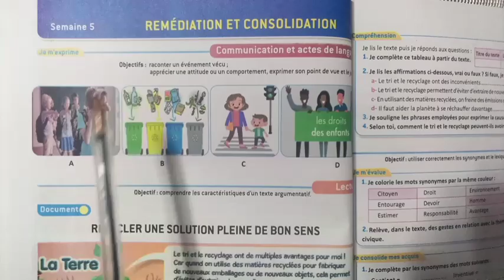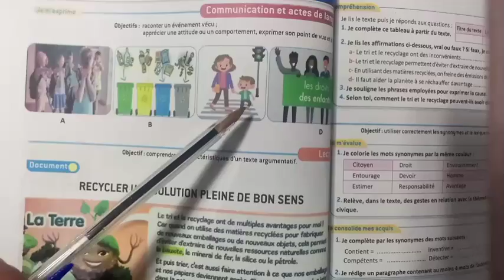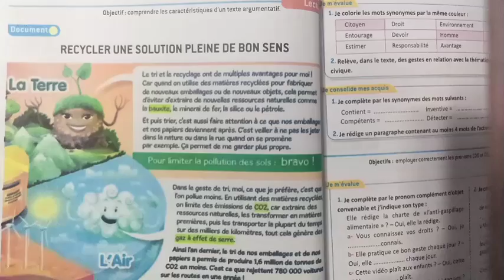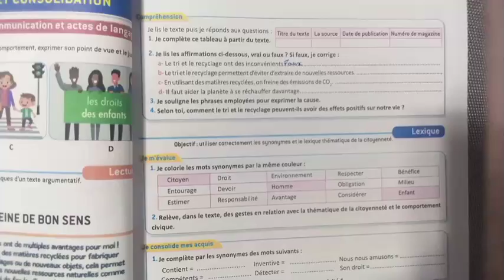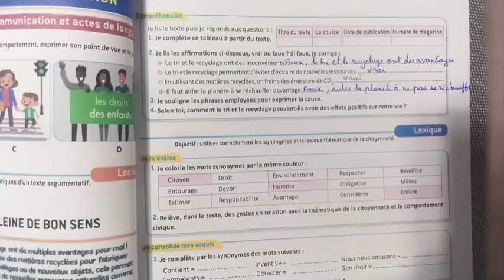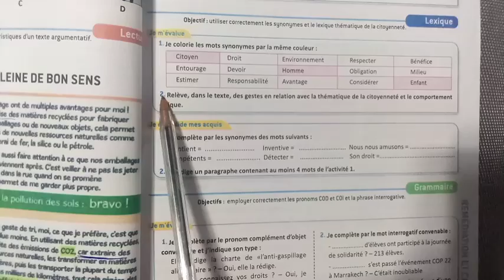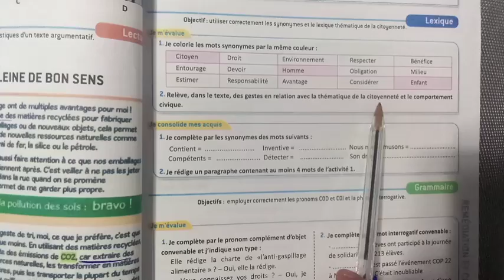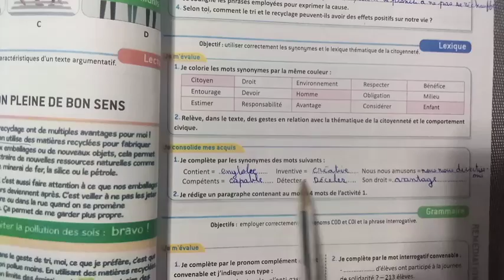le Français Pratique 6Aep remédiation et consolidation page 74-75 nouvelle édition 2021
communication et actes de language
lecture
lexique